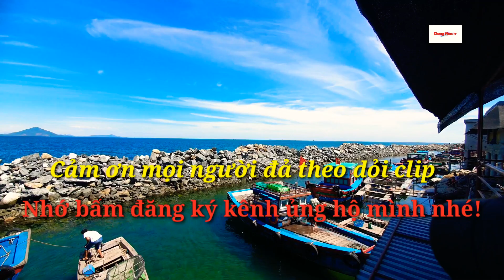Lần đầu ăn mực nhảy tại mảnh đất Vũng Áng ,Kỳ Anh , Hà Tĩnh.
Mực nhảy Vũng Áng ngon nức tiếng bởi sự chăm chút, tỉ mẫn của người dân khi đánh bắt ngoài khơi đến lúc lên bàn cho thực khách thưởng thức. Những con mực tươi sống được những người thợ lành nghề đi câu trong đêm, thả nuôi vào trong khoang thuyền trữ nước biển rồi đem về bán cho các chủ bè hoặc các chủ bè chủ động chạy ra ngoài thu mua. Sau đó được đem thả vào các âu nuôi trong nguồn nước biển sạch.